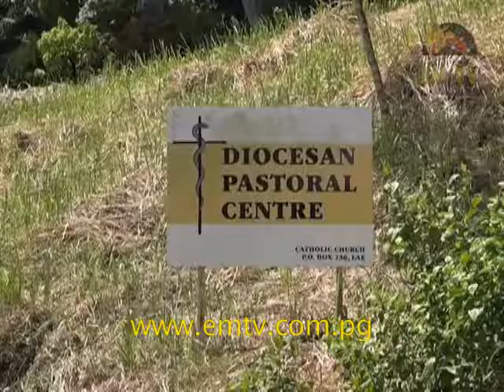Catholic Agency Schools Raise Concerns to Government on their Education Services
Catholic schools in the country are concerned about their operations in the education sector.

This follows the 11th National Catholic Principal’s Conference where queries on TFF and other issues were raised.

Chairman of the Catholic Principal’s Conference, Hillary Suamba, says the Church’s agencies have played a major role in the education sector with little help from the government.